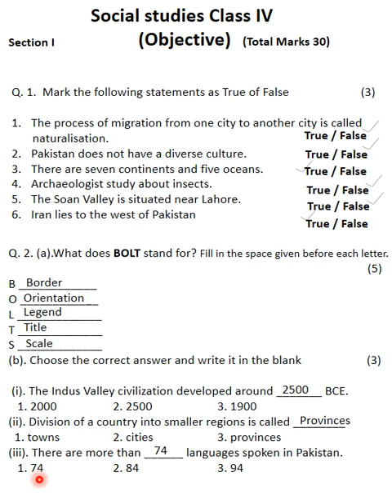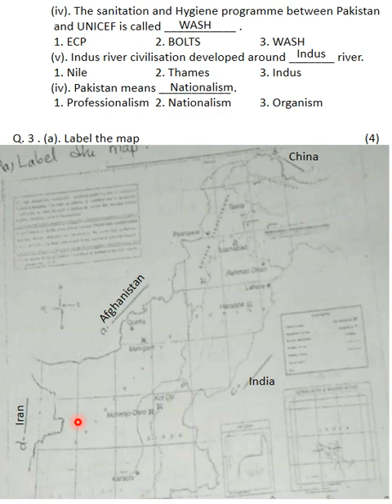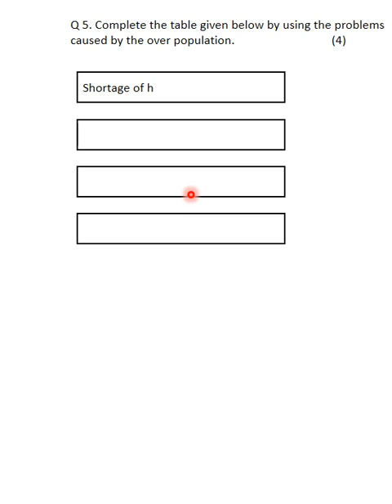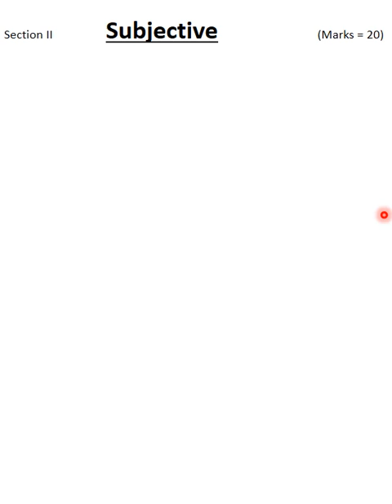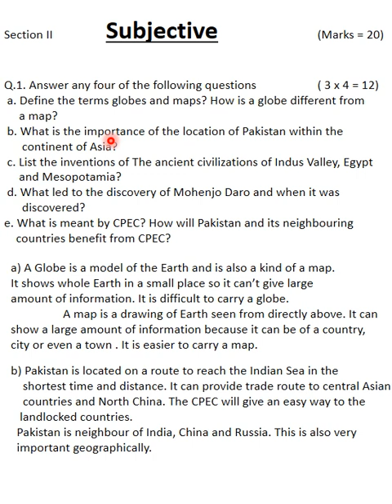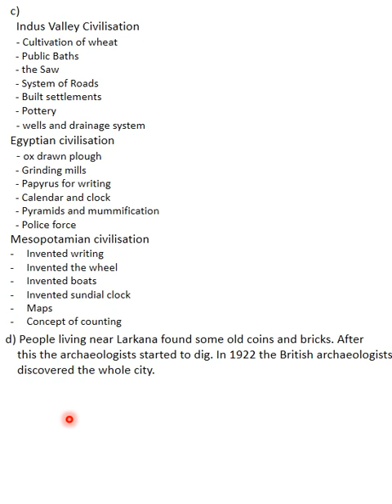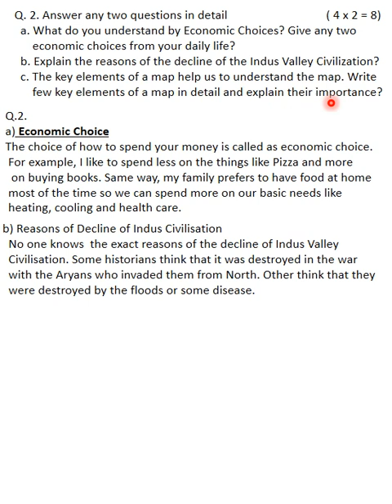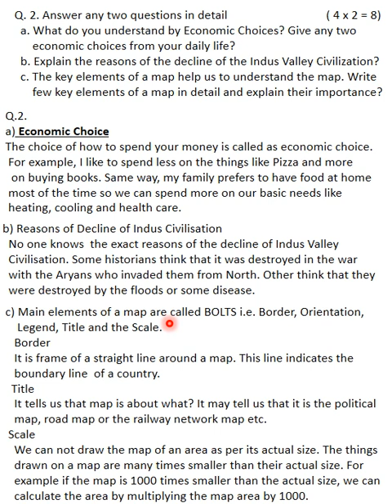SST (Know Your World) Class 4. Sample Paper Objective and Subjective (Solved). APSACS Term Exams.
SST (Know Your World) Class 4. Sample Paper Objective and Subjective (Solved). APSACS Term Exams. What is the best approach to solving a paper? How can we benefit from a sample paper(solved)? Let's prepare?